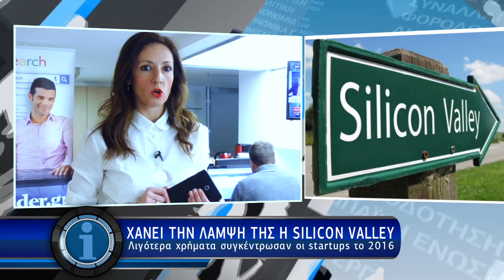Η οικονομία σε 1' - 13/1/2017